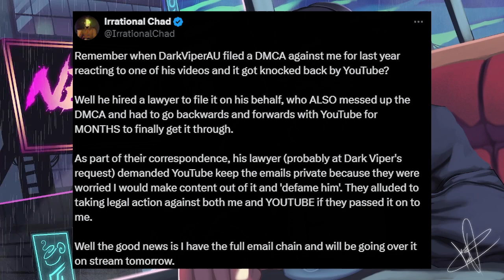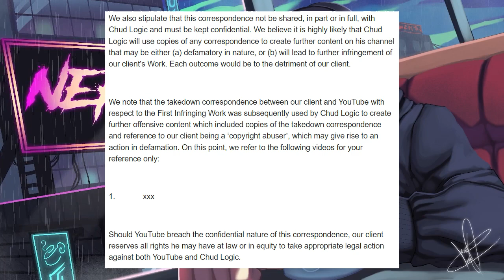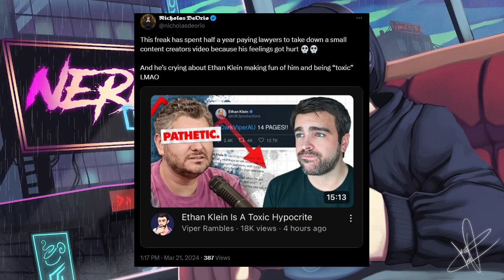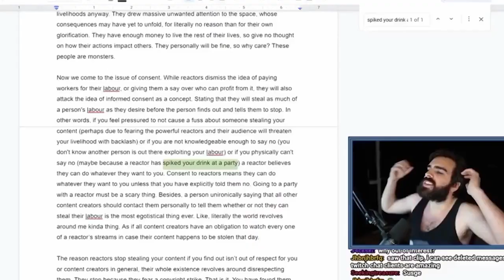Darkviper Threatens to Sue Youtube